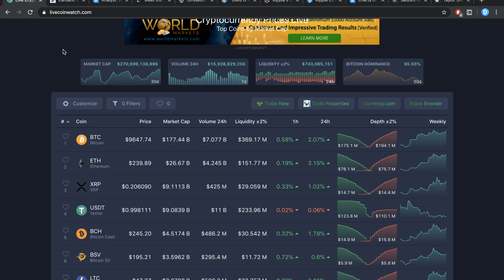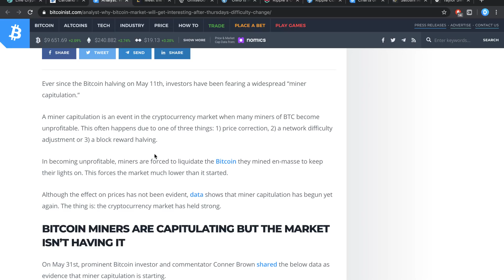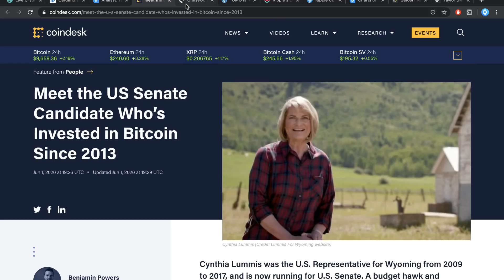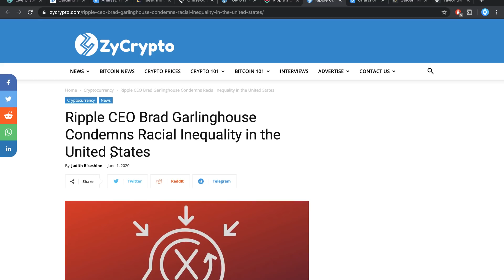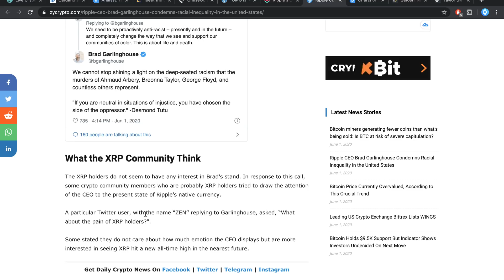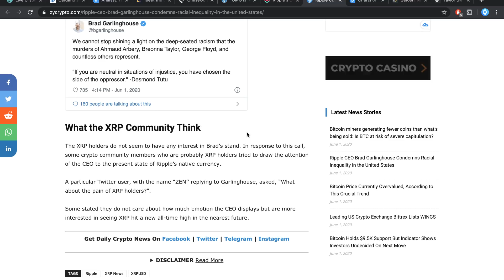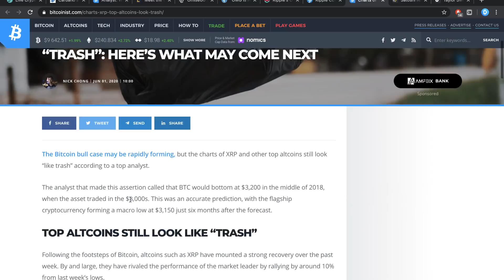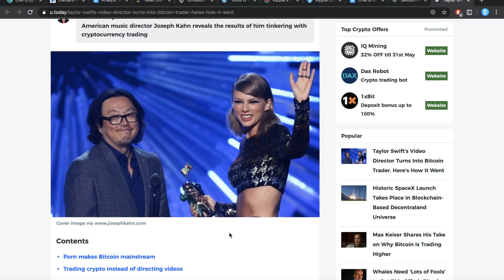Ripple XRP News: Brad Garlinghouse Is Speaking Out, What Do You Think About This?